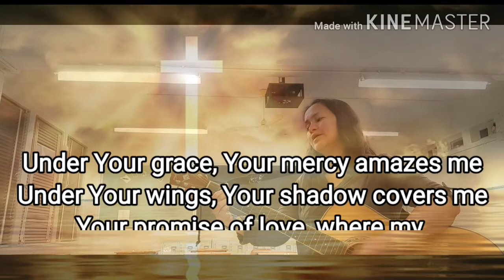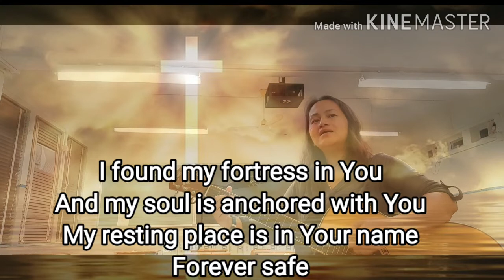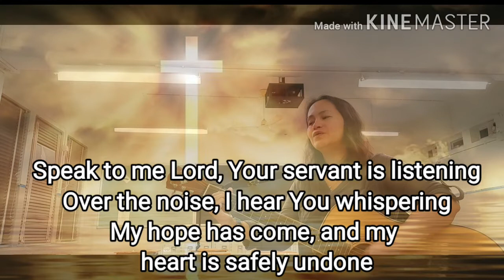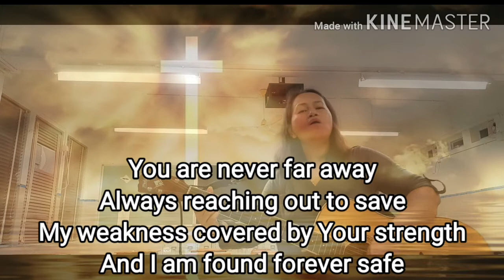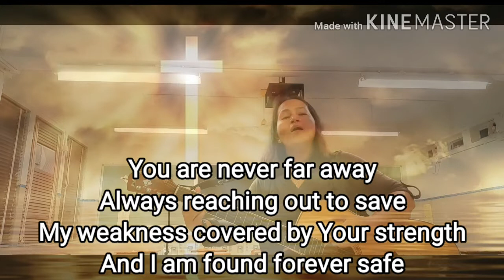SAFE by VICTORY WORSHIP | ACOUSTIC COVER WITH LYRICS & CHORDS 👇👇👇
Basic Chords Victory Worship - Safe

Intro :

G Em C G

[Verse 1 :]

C                                            G
A promise of love, where my heart is safely undone.

Verse 2

CHORUS

G
Forever safe.

Verse 2

CHORUS

CHORUS

C
Forever safe.

Instrumental

C G

Bridge

[CHORUS :]

C
Forever safe.